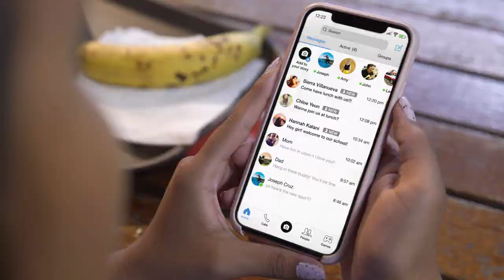Be Greater Connect With Kindness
Between the perfect Instagram stories and snaps, it’s easy to forget how powerful technology can be at our fingertips. A simple act of kindness and the willingness to make a connection can make all the difference in someone’s life and change the world. Use that power for good! Be Greater.